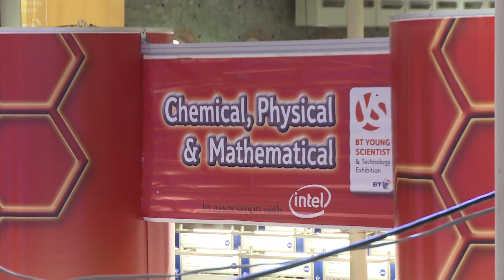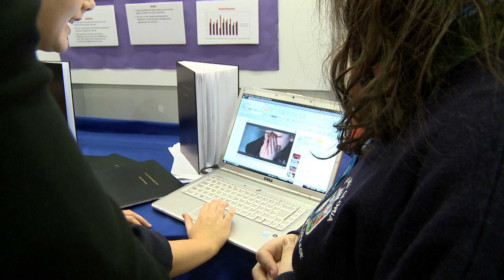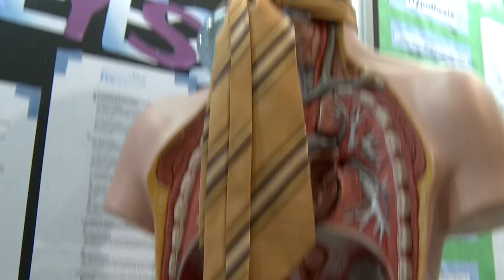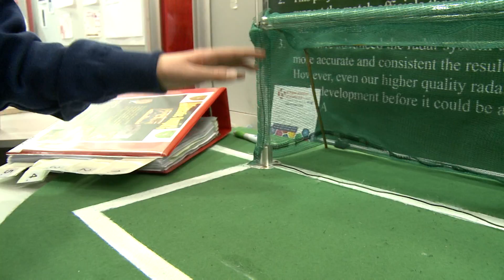Final judging is underway at the 2010 BT Young Scientist Event.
Nervous moments ahead for students from across the country as the judges mull over who to name as the 2010 BT Young Scientist. The winner will receive 5000 euro and the honour of representing Ireland at the European event.